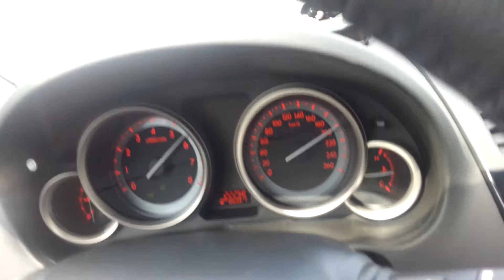Поездка в Нижний